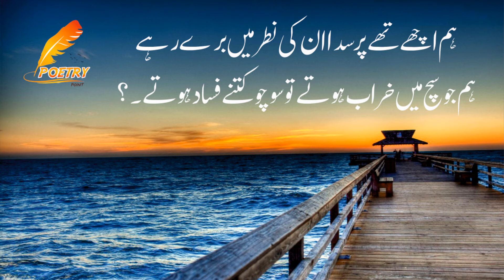Samandar Sary Sharab Hoty Tu Socho Kitny Fasad Hoty | Mohsin Naqvi | Sad Words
Samandar Sary Sharab Hoty Tu Socho Kitny Fasad Hoty,

Gunah Na Hoty Sawab Hoty Tu Socho Kitny Fasad Hoty,

Kisi K DiL Mein Kya Chupa Hy Bus Khuda Hi Janta Hy,

DiL Agar Be-NaQab Hoty Tu Socho Kitny Fasad Hoty,

Thi Khamoshi Fitrat Humari Jo Chand Barson Bhi Nibh Gayi Hy,

Agar Hamary Moun Mein Jawab Hoty
Tu Socho Kitny Fasad Hoty,

Hum Achy Thay Par
Sada Logon Ki Nazar Mein Bury Rahy,

Kahin Hum Such Men
Kharab Hoty Tu Socho Kitny Fasad Hoty..
سمندر سارے شراب ہوتے تو سوچو کتنے فسا د ہوتے۔؟
گناہ نہ ہوتے، ثواب ہوتے تو سوچو کتنے فسا د ہوتے۔؟

کسی کے دل میں کیا چھپا ہے، بس خدا جا نتے ہے
دل اگر بے نقاب ہوتے تو سوچو کتنے فسا د ہوتے۔؟

تھی خاموش فطر ت ہماری، جو کچھ برسوں نبھا گئے ہیں
ہمارے منہ میں جواب ہوتےتو سوچو کتنے فسا د ہوتے۔؟

ہم اچھے تھے پر سدا ان کی نطر میں برے رہے
ہم جو سچ میں خراب ہوتے تو سوچو کتنے فسا د ہوتے۔؟

samndur sary sharab hoty